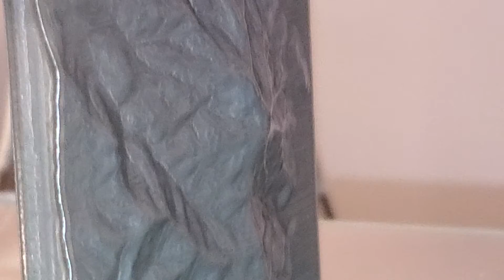3d Printing Topographic Map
printing a topo map of Canfield mountain near Coeur d'alene Idaho

leadscrew driven printer, .4mm jhead mk-v, atomic filament translucent black pla.
smoothieboard/smoopi